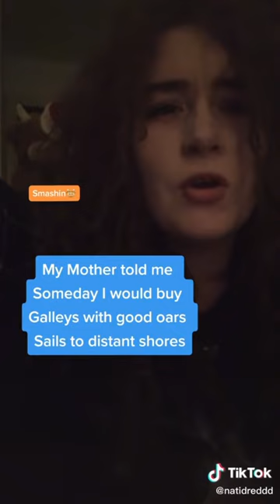NatiDreddd - My Mother Told Me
A quick stitch together of NatiDreddd's two TikTok vids